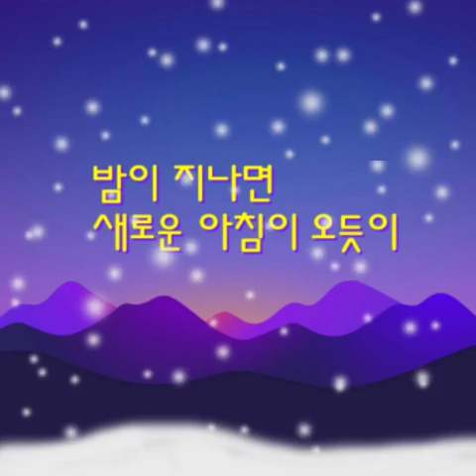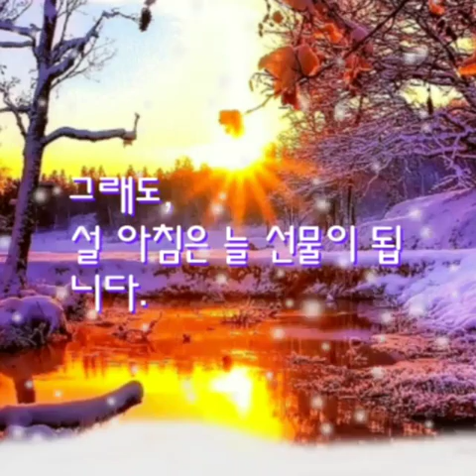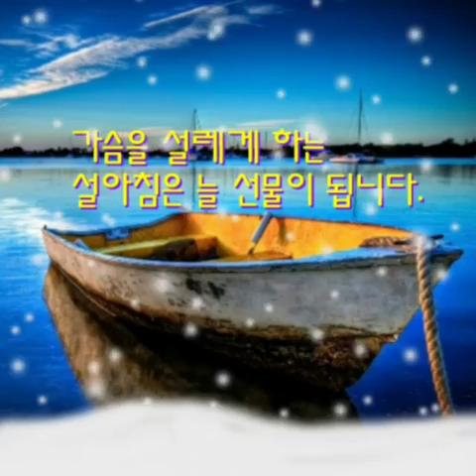설날 아침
설날 아침은 늘 선물이 됩니다